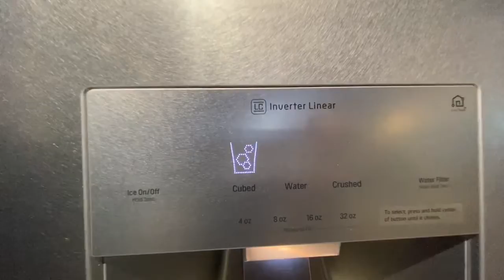Video 1 LG CES 2020